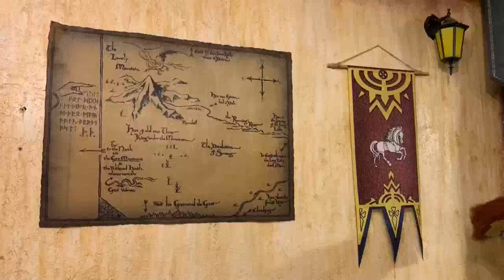Fanáticos de Tolkien invitan a conocer pedazos de la Tierra Media en Bolivia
Los paisajes de la Tierra Media creada por J.R.R. Tolkien en su obra literaria, como el paso de Caradhras o la Comarca de los hobbits, encuentran sus equivalentes en Bolivia dentro de una iniciativa del club de fanáticos del autor británico, para mostrar al mundo la riqueza turística del país sudamericano.

¡Visítenos!